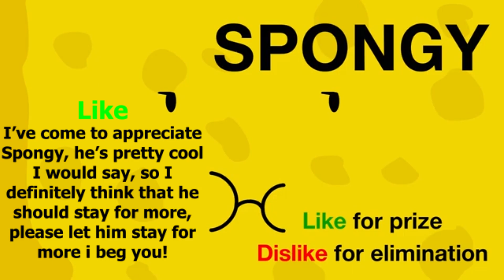Who I Voted In BFDIA 6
Bomby: Neutral
Needle: Like
Pin: Like
Spongy: Like
Coiny: Like
Nickel: Like
Rocky: Dislike
Yellow Face: Neutral

Please BFDI gods hear my prayers and perish the fan favorite Rocky and get him eliminated, amen.